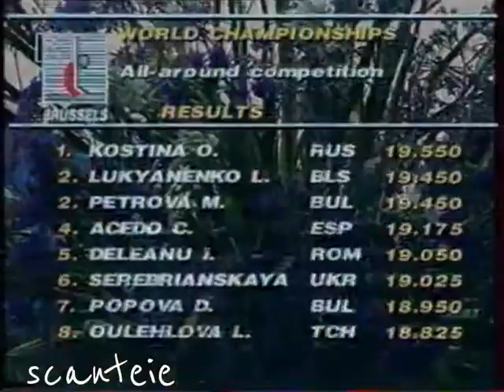Robeva talk about WC 1992